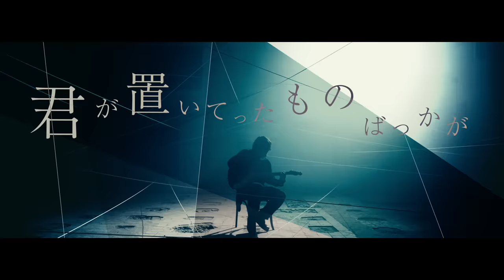センチミリメンタル 『キヅアト』 Music Video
センチミリメンタル
1st Sg 『キヅアト』
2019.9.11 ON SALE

フジテレビ“ノイタミナ”TVアニメ「ギヴン」OPテーマ

1st Full Album『やさしい刃物』
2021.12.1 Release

Cast：Ryosuke Miyake/Ryoya Nishida
Director：Takaya Ohata (isai)
Producer：Daisuke Kobayashi (isai)

『キヅアト』
作詞・作曲・編曲：温詞

君が置いてったものばっかが
僕のすべてになったの

心に刺さったままの傷を
携えて日々は続いてゆく
無理に抜き取れば止めどないから
きっとこのままでいい

雨 晴れ 曇り
春夏秋冬
365日
どれも君が宿る

深くえぐって
そのついでにいっそ記憶も奪ってよ
届かない声ばかりがまた
僕を締め付けるんだよ
深く探って
ねぇ 僕の中の痛みも見てよ

絆や希望は眩しすぎて
うまく目を開けてられなくても
片っぽや薄目でもいいからさ
ちゃんと捉えてなくちゃ

雨 晴れ 曇り
春夏秋冬
365日
どれも君が残る

夢で逢えたって意味ないの
君はここにいないの
何度も繰り返し見る
またあの日の面影を
ずっと会いたくて
気付かぬように 心殺してるの
君が置いてったものばっかなんだよ
いまでも いつまでも

聞こえてる まだリアルな
君の呼吸を代わりに担っていく
きっとそうしていく
ずっとそうしていく
君の心臓を代わりに背負っていく
君が僕になる
僕が君になる

雨 晴れ 曇り
春夏秋冬
365日

雨 晴れ 曇り
春夏秋冬
365日
どれも君を思う

深くえぐって
そのついでにいっそすべて奪ってよ、って
嘆いたあの夜の願いを
そっと閉じ込めとくから
深く潜って
その奥に眠る君を守るよ

僕の生命になったの
Everything you left behind
Has become everything of me

With a scar still sticking out of my heart
If I force to pull it out, the pain will be endless
I guess I'd better leave it as is

Rain, shine, cloudy
Spring, summer, fall, winter
365 days
They all have remnants of you

Cut me deep
You can even grab my memories too
All these voices that do not reach you
Strangle me once again
Dig me deep
Hey, take a look at my inside pain too

Though ties and hopes are too bright to
keep eyes well open
One eye or eyes half closed are fine enough
To make sure to capture them

There's no point in seeing you in my dream
Cause you're not here
But you keep haunting me with your illusion

The remnant of that day
Is still what I'm craving to see
I'm killing my emotions so that you won't notice it
Everything around me is what you've left behind
It still is, and will always be so

I can still hear with realistic sensation
Your breath, which I'll take over on behalf of you
I guess I'll be doing so
I'll always be doing so
Your heartbeat, which I'll bear on behalf of you
You will turn into me
I will turn into you

Rain, shine, cloudy
365 days

Rain, shine, cloudy
365 days
They're all for thinking of you

Cut me deep
The wish I made with grief that night
I will quietly lock it in
I will dive into the deep
To protect you sleeping in the deep end

Has become my life